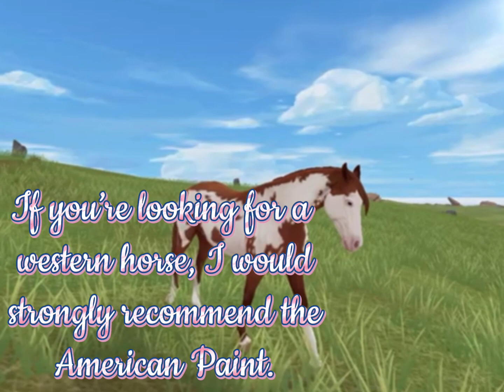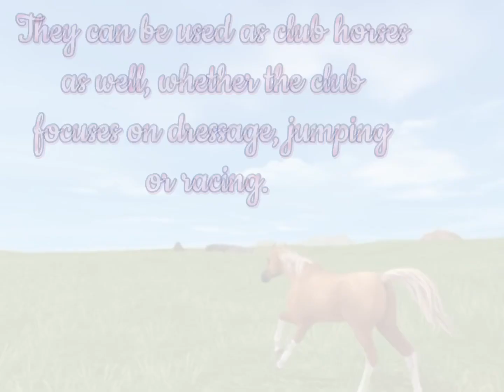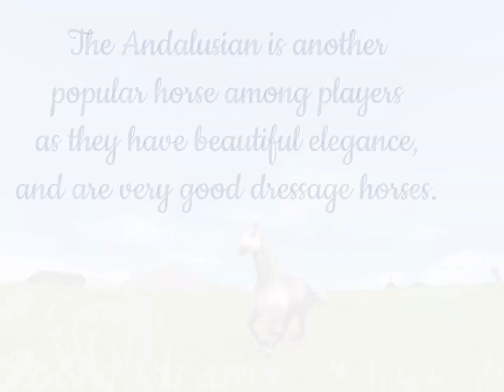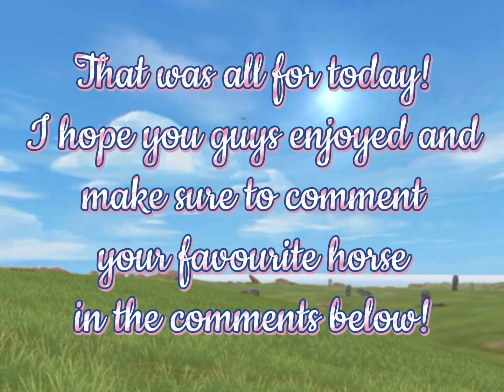3 Horses you NEED to buy!🐴 || Star Stable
Hi guys!!
Today I thought I’d show you some horses I think you should buy!! 🌼

Byeee! ❤️